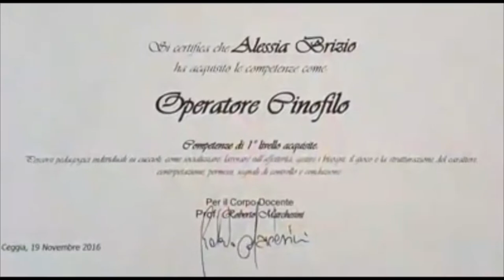Gestione domestica: Regole e coerenza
Chi Ben Comincia : un programma di Alessia Brizio con i suoi tutorial di educazione